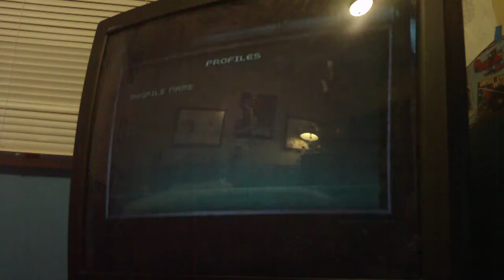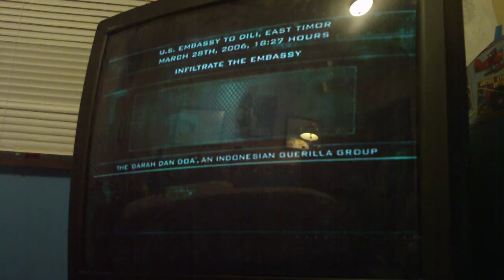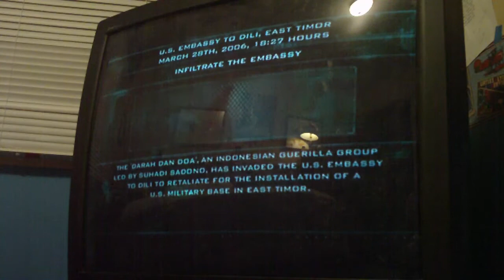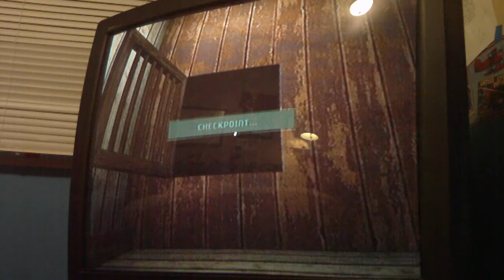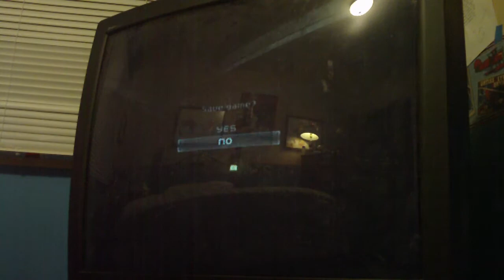Lets Play Splinter Cell Pandora Tommorrow Part 1